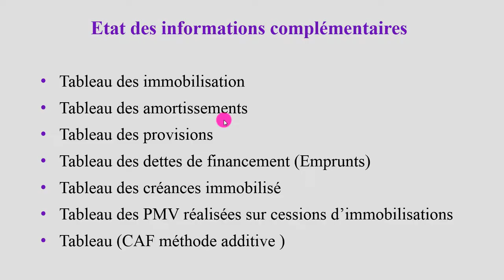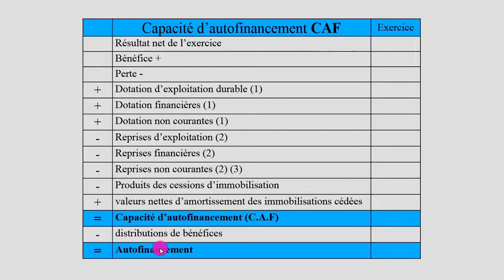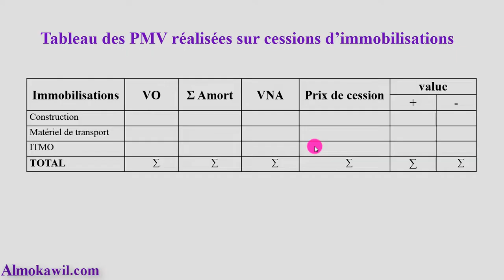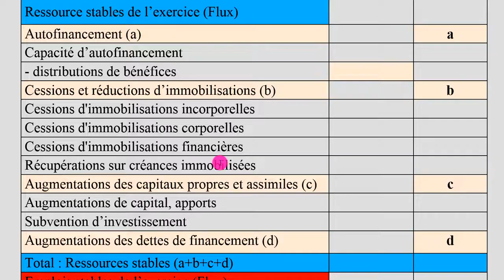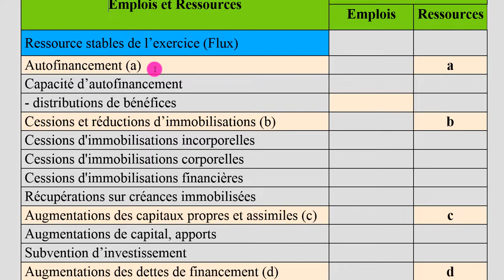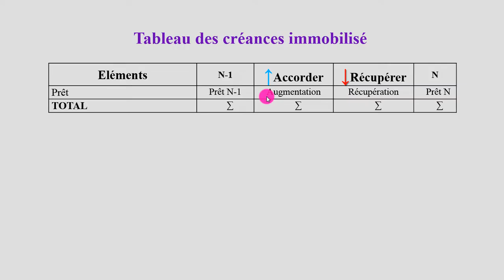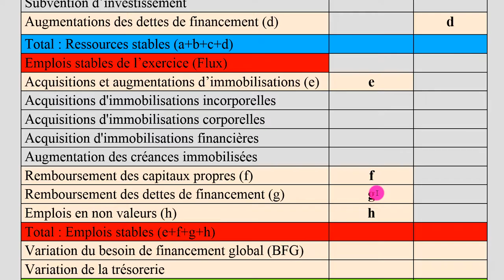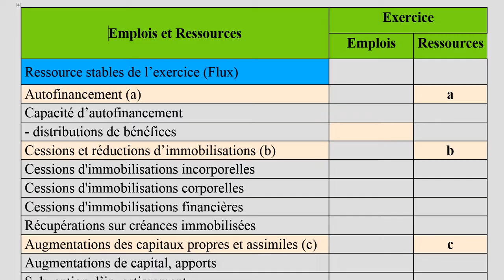17_ Analyse financière tableau emplois et ressources tableau de financement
Tableau de financement recense les flux entrants et flux sortants d'un exercice et décrit comment les ressources obtenus par l'entreprise ont permis de financer les besoins apparus pendant ce même exercice

Tableau de financement est un état de synthèse à élaborer obligatoirement par les entreprises

Tableau de Financement :
_ Il renseigne sur les politiques d’investissement, de désinvestissement, de remboursement, d’autofinancement et de financement
_ Il constitue un précieux instrument d’élaboration du plan d’investissement, et de financement qui caractérise à moyen et long terme de l’entreprise
_ Il ne permet pas, non plus d’analyser le BFR pour déterminer éventuellement le ou les éléments responsables de la détérioration de la trésorerie ou à l’origine de son amélioration
_ La présentation en deux partie  ne facilite pas la mise en évidence des mécanismes financiers et rend plutôt difficile la lisibilité du tableau

Etat des informations complémentaires (ETIC)
L'ETIC permet de calculer les augmentations et les diminutions des
immobilisations (tableau des immobilisations), les amortissements et les provisions (tableau des amortissements et des provisions), l'affectation du résultat et les mouvements des capitaux propres